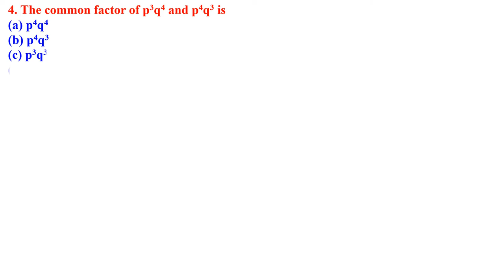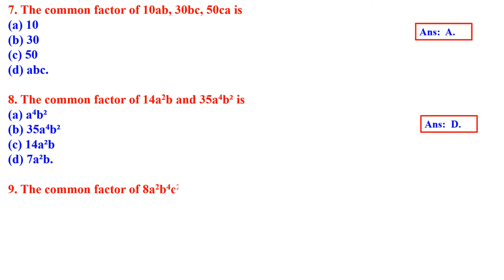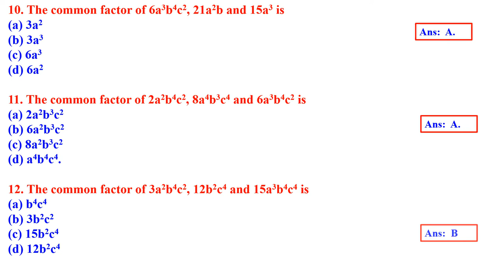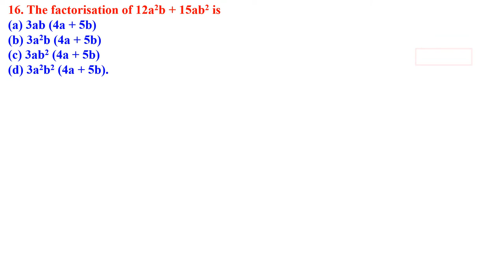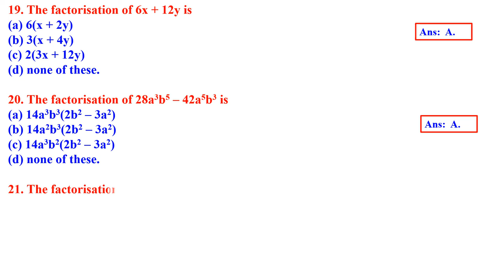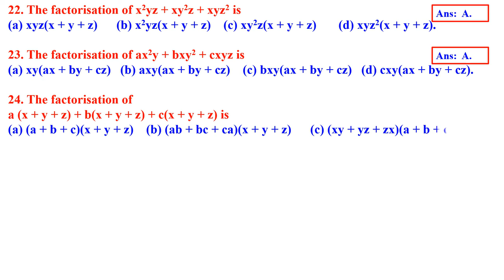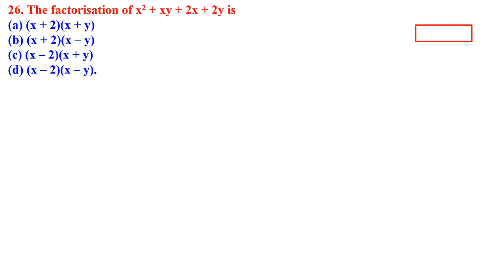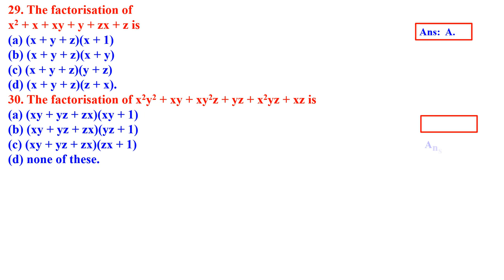CLASS 8 MATHEMATICS FACTORIZATION